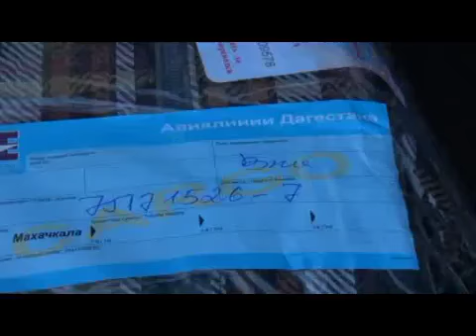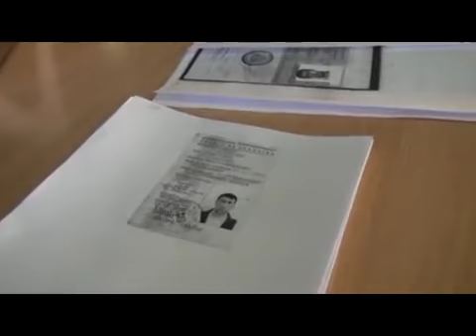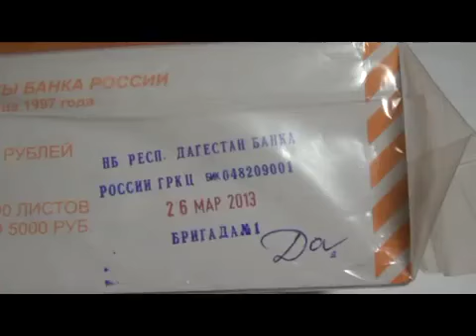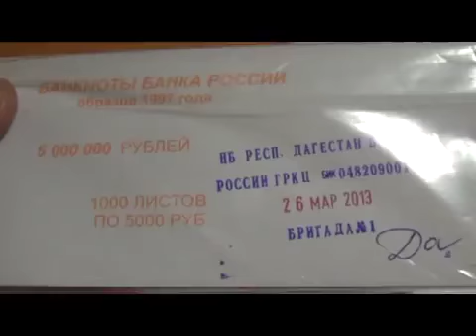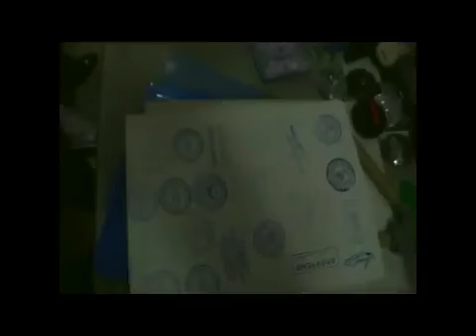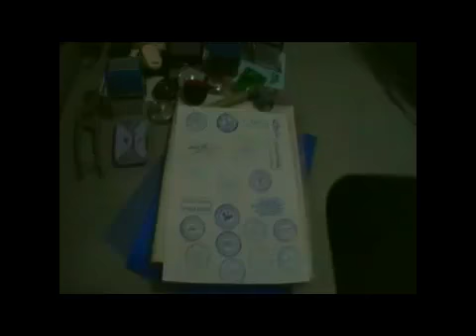Оперативная съемка с места захвата "Черных инкассаторов" | gapp.az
Спецоперация во "Внуково": Изъято более 400 млн рублей, а также несколько единиц огнестрельного оружия. Подробнее